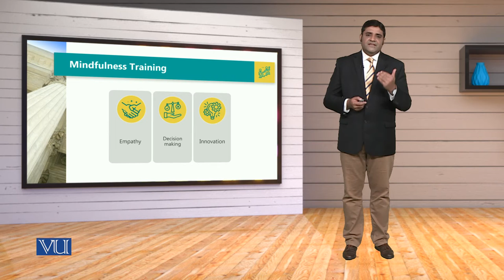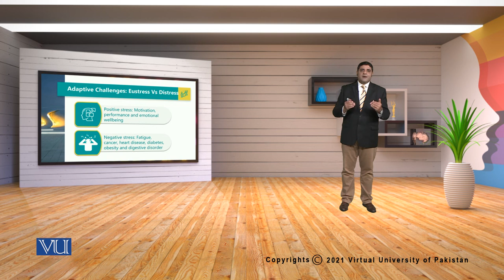MGT714_Topic032 | Leadership, Emotional Intelligence & Decision Making